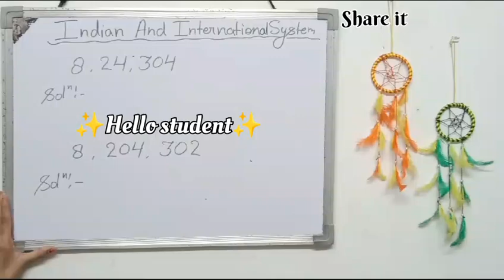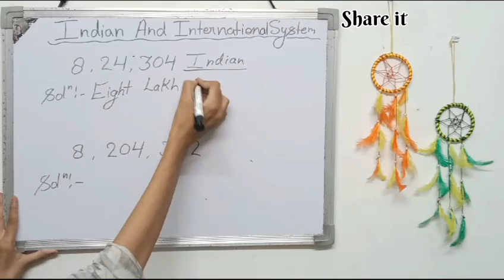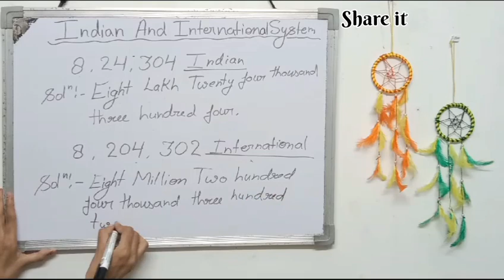Indian and international system Basic Math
Math ke kisi bhi trah ke question ke liye comments

Math ke sabhi question available hai

firstpost
abn telugu
abn telugu live
abn news live
abn live
abn live news
ap news
abn news
telugu news live
abn
latest news today
vantage on firstpost